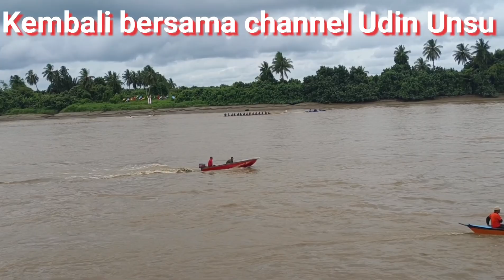Pesta benak sri aman suasana selepas lumba perahu 9.9.2022